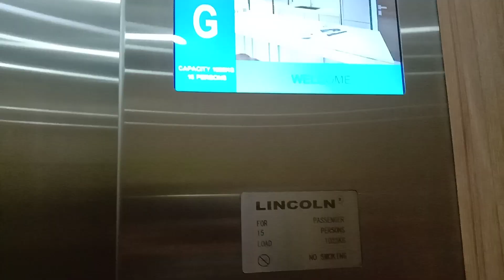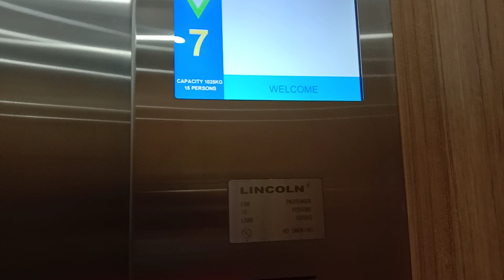2 Brand New Lincoln Elevators at Utropolis Batu Kawan, Penang, Malaysia.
Another 2 Lincoln elevators that have Digital Media Screen at Utropolis Batu Kawan. Total 10 elevators (6 Residental, 4 Commercial) in the building while I only film the commercial part only.

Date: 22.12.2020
Device: VIVO Y15

Brand: Lincoln
Usage: Passenger
Capacity: 15 Persons  / 1025 KG
Serviced Floors: G,1,2,3,5,6,7,8
Elevator Rating:  8/10